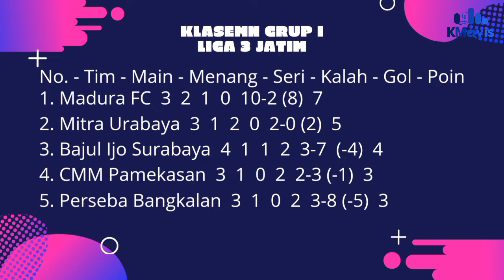Kalahkan Bajul Ijo, CMM Pamekasan Berpeluang Lolos Penyisihan Grup I Liga 3 Jatim 2021